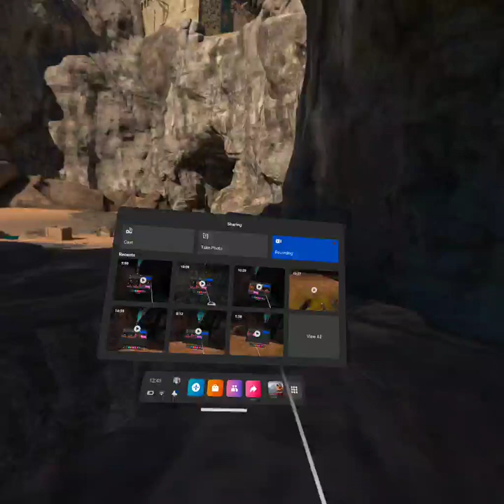Violence is wrong 12